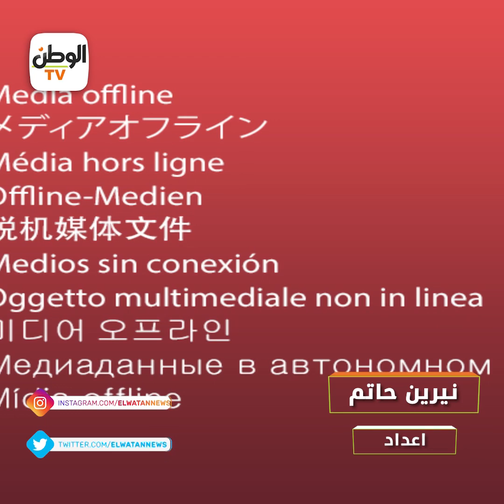«سيد الغريب» غير قادر على الحركة ومشرد بسبب قسوة ابناءه: «نفسي اشوفهم»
إعداد: نيرين حاتم